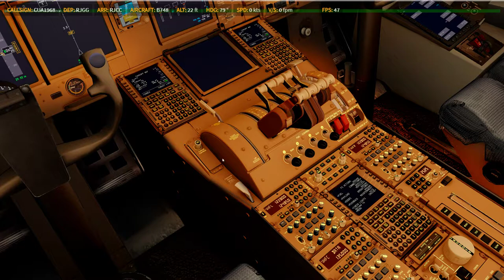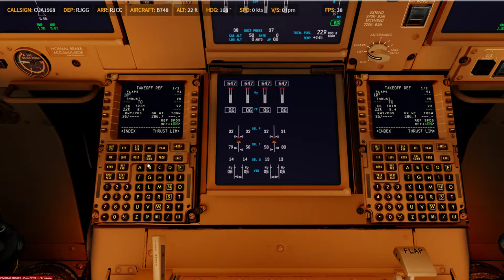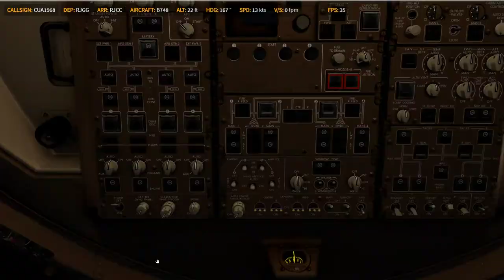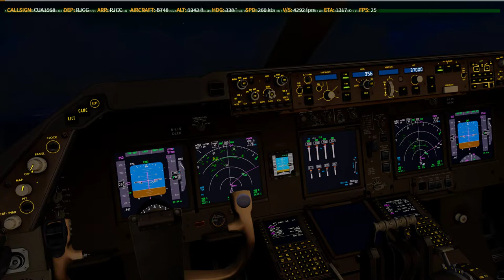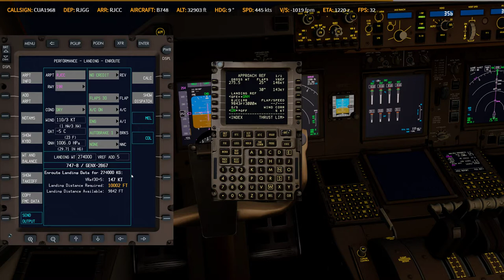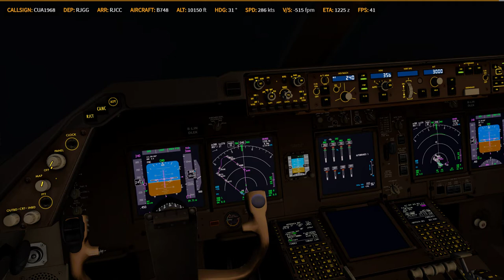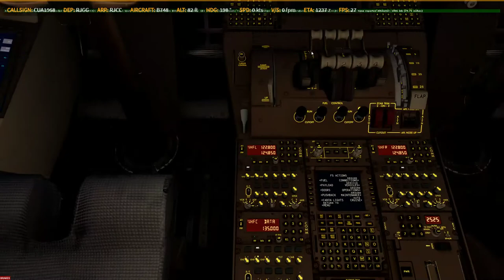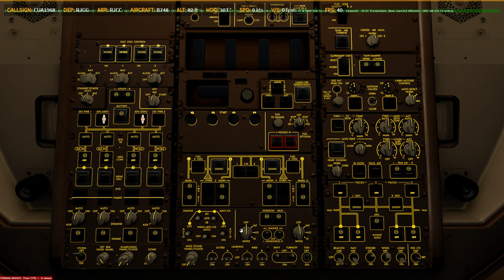P3D V4.4 | PMDG 747-8F | ✈ RJGG → RJCC | KN1354 0216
Prepar3D
    -PMDG 737
    -PMDG 747
    -PMDG 777
    -QW 787
    -ASP4
    -EFBV2
    -ChasePlane
    -ORBX Global Base pack / vector / lights
XP11
    -FF320U
    -FF350
   -JD330
   -ZIBO737
   -ASXP